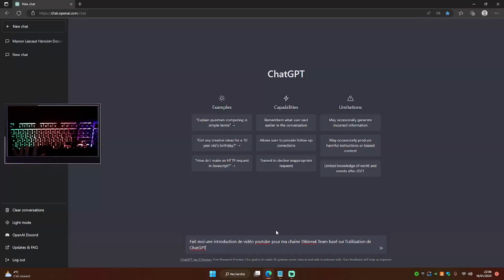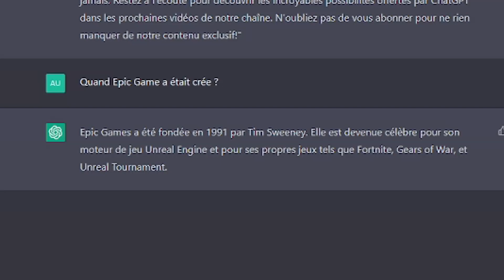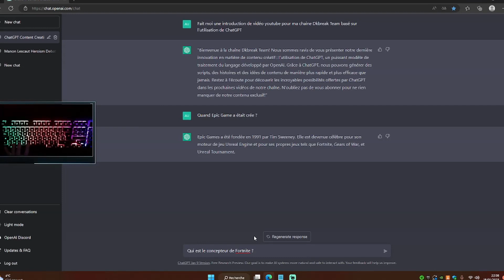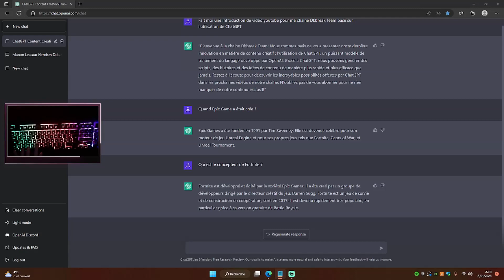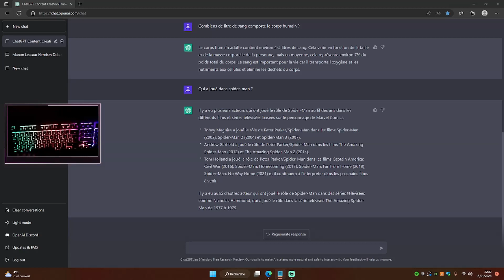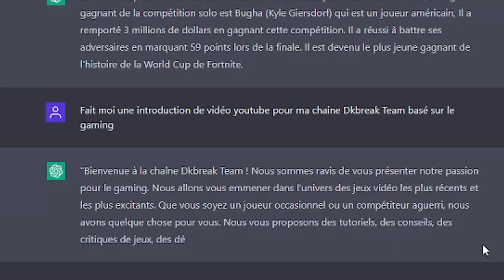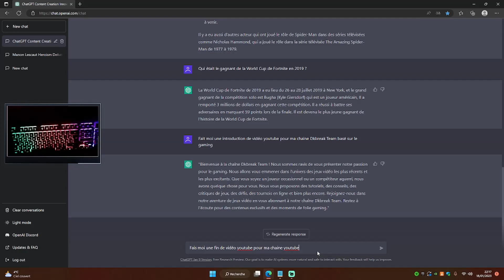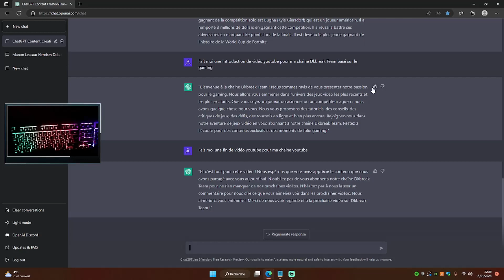Découvrez les incroyables possibilités de ChatGPT pour votre création de contenu !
Yo les petits potes on se retrouve pour une nouvelle vidéo .

Le concept de la chaine tourne autour des jeux gaming et des logiciels, si toi aussi tu est un passionné alors n'hésite pas a t' abonner avec la cloche des notifications et de mettre un pouce bleu .

Rejoins la Team Dkbreak

100 abonnés - 27 juillet 2021 ✅
500 abonnés - 30 juin 2022 ✅
1000 abonnés - 20 aout 2022 ✅
1500 abonnés - 1 novembre 2022✅
2000 abonnés - ❌

naturallanguageprocessing g
GPT-3

Défilé de mode concours de skin chasse à l'homme cache cache Jacadi mini jeux raid
Pour le référencement :